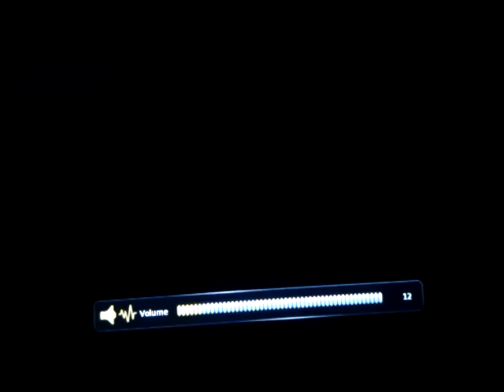Let's Play Sonic Colors(Remake)Part 6 CHOCOLATEEEEEEEEEEE!!!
Wefinish Sweet Moountain :D